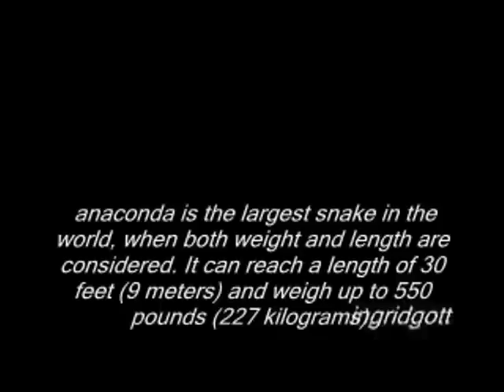ANACONDA VRS HUMAN ANACONDA VS HUMANO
google
anaconda vs human
snake woman
hudge snake
boa
sucuri
مغربية مع عشيقها في السرير، شاهد بنفسك